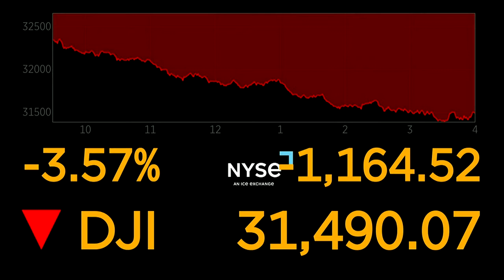INTERVIEW: Stock market tumbles